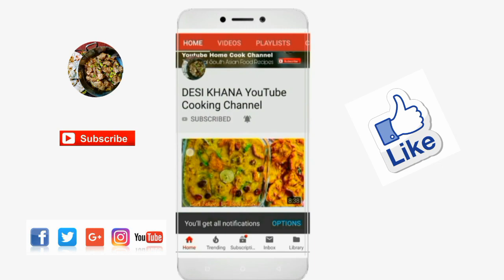Italian Style Noodles | اٹالین اسٹائل نوڈلز | Vegetable Noodles | Desi Khana YouTube Cooking Channel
Traditional South Asian Desi Food Recipes

HADIA VLOGS
Please Follow Me On:
YouTube, Facebook, Instagram, Google + & Twitter